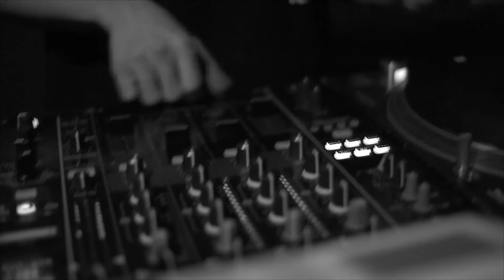FREEWAYLIVETV 2015 LIVE CORE 『DJ EISYU』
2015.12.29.